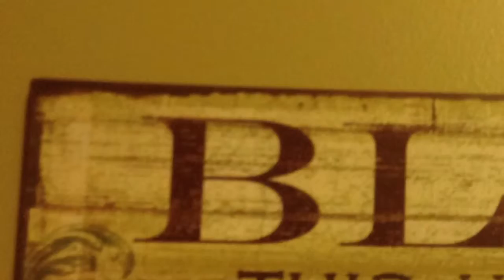Videos from My Past!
Today in this video, I will show some videos I made in the past!  I didn't have the time to make a proper gaming video, but at least you guys can enjoy something different in the meantime.  Hope you guys enjoy!

YouTube links are on my channel's page.